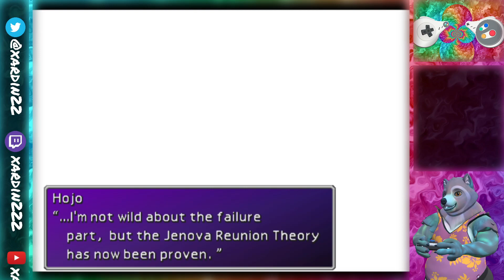Final Fantasy VII - s8: The First Decent